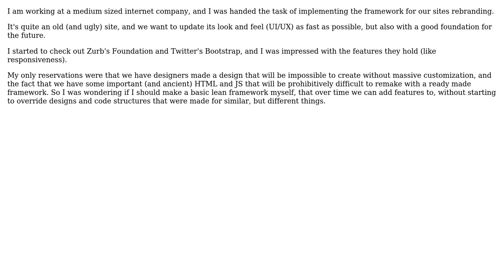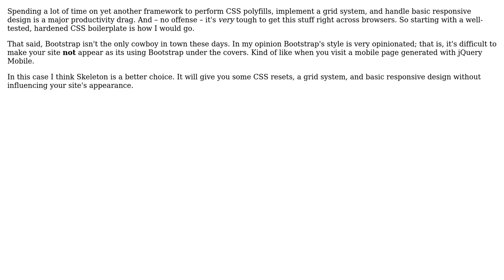Software Engineering: Should I use an open source client framework or create my own?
With thanks & praise to God, and with thanks to the many people who have made this project possible! | Content (except music & images) licensed under CC BY-SA | Music | Images & others | With thanks to user Tomer Amir user Lukasz Muzyka and the Stack Exchange Network Trademarks are property of their respective owners. You are responsible for your own actions.